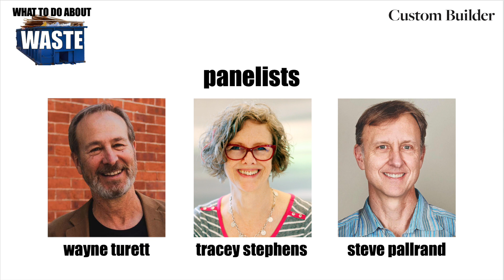What To Do About Construction Waste?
Experts Wayne Turett, Tracey Stephens, and Steve Pallrand discuss the issue of construction waste and how to reduce that waste stream through smart planning, clever recycling and reuse programs, and advising clients about product selection.